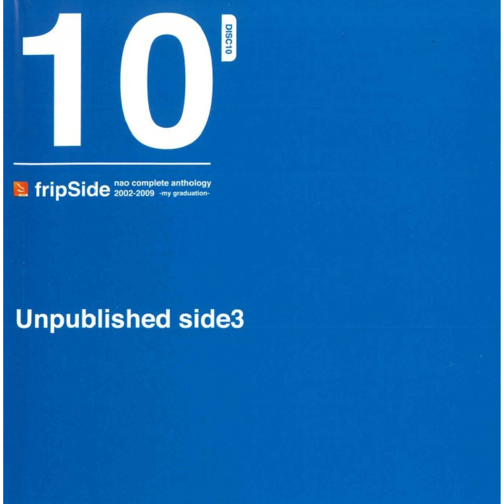fripSide - hurting heart (nao piano arrange) (Audio)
第1期fripSide音源
■Unpublished side3（CD:2009/12/29発売）

1.grand blue
2.grace of summer
3.feeling trust
4.prominence
5.snow blind
6.colorless fate ₋erica 2007₋ (DEMO)
7.piece of azure
8.my graduation
9.hurting heart ₋nao piano arrange₋